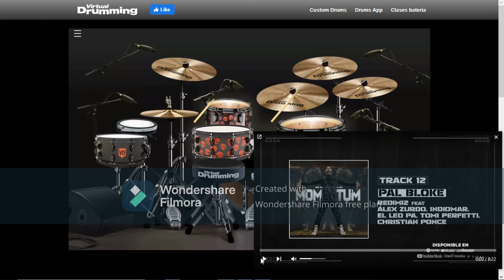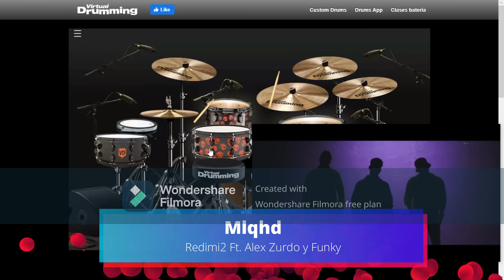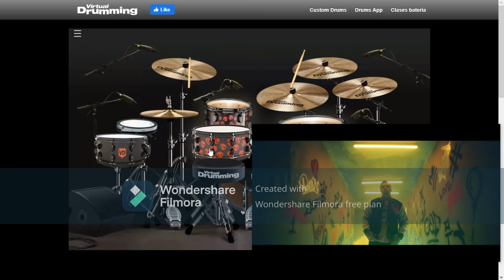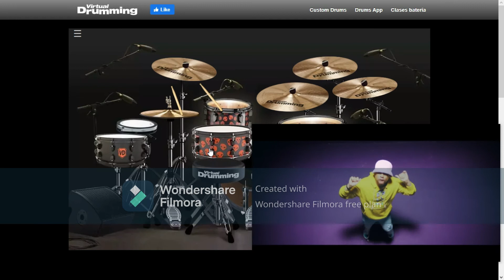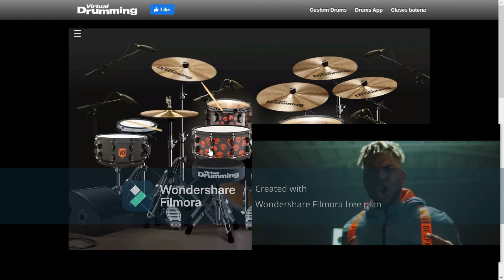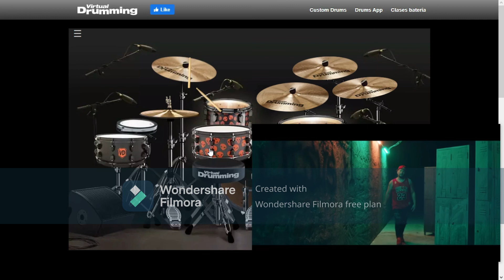Pal Bloque (Indiomar, El Leo Pa, Tomi Perfetti, Christian Ponce) Ft. Mlqhd Alex Zurdo y Funky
Hoy les traigo este Remix de " Pal Bloque y Mlqhd) - Invitados:  Alex Zurdo, Indiomar, El Leo Pa, Tomi Perfetti, Christian Ponce , Funky.

Espero que les guste( Ya saben que el 9 de Diciembre sale "To the MAX"